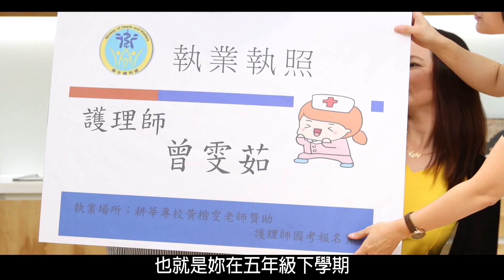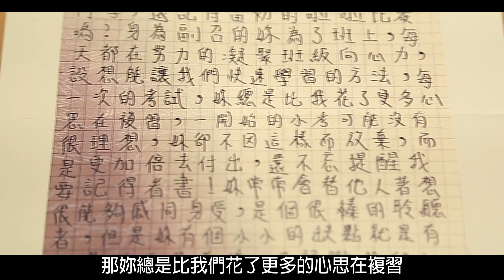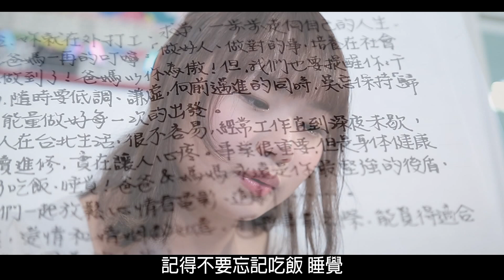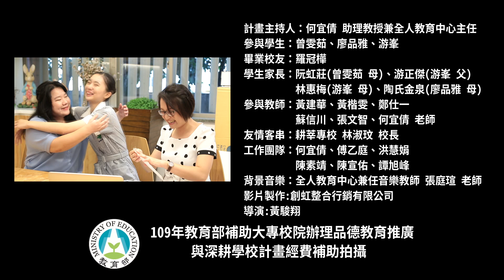│特別獻映│【不一樣的愛】 12分鐘完整版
黃導爆爆💥給大家帶來各種不一樣的愛💕
黃導親自操刀的微電影🎥
與耕莘專校全人教育中心 何宜倩 主任兼計畫主持人合作
透過各種感動的愛 引領出所有人的大愛💓
期望透過這部微電影🎞 讓每個人都能得到滿滿的愛💖

歡迎各位於下方留言✍️「我想拍黃導爆爆」並留下您的E-mail📧
或私訊黃導爆爆粉絲團 留下您的聯絡電話📞
就有機會參與黃導爆爆💥的拍攝🎥唷